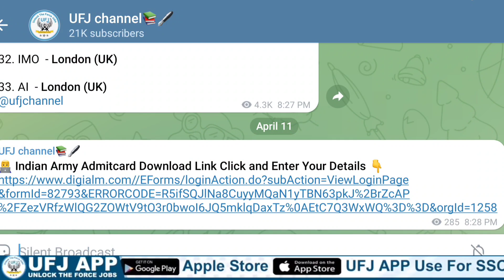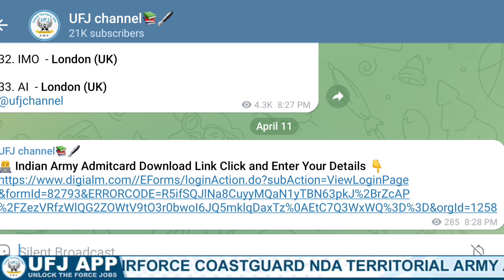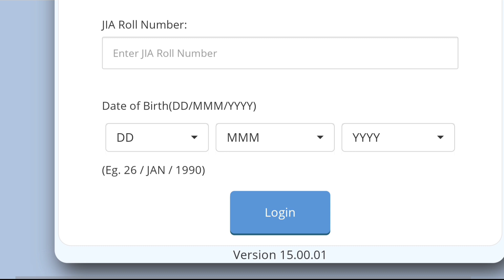Indian Army Agniveer All Categories Admitacrds Released In Telugu || Army Admitcards Download Now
👉 వీక్లీ టెస్టులు
👉 ప్రీవియస్ పేపర్స్

_________"👨‍💻Demo Classes 💐"____________